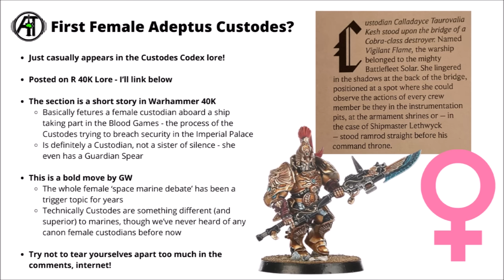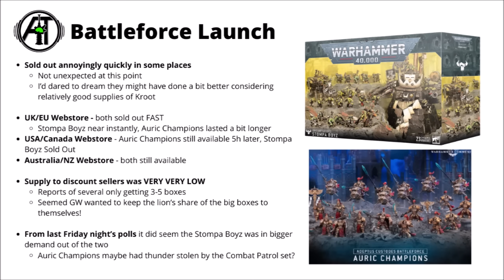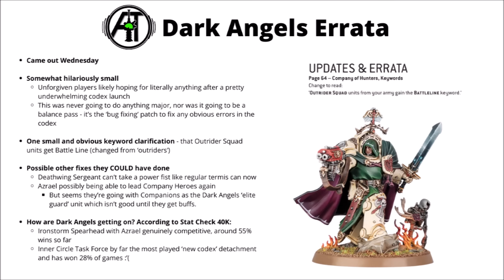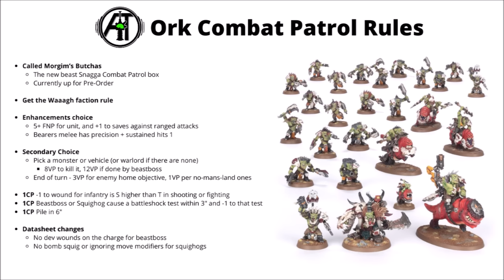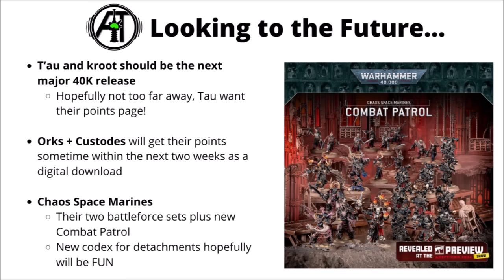Games Workshop Writes FEMALE CUSTODES, Dark Angels Errata, Battleforces Selling Out + More!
Let's do a round up for 40K news for this week incuding one lore change that I'm sure will cause no controversy...

0:00 Intro
0:52 Female Custodes?
2:46 Battleforce Launch
5:12 Dark Angels Errata
7:59 Orks Combat Patrol Rules
10:34 Skaven Revealed
11:40 Future 40K Releases
13:14 Chaos Battleforce Giveaway
15:08 Outro